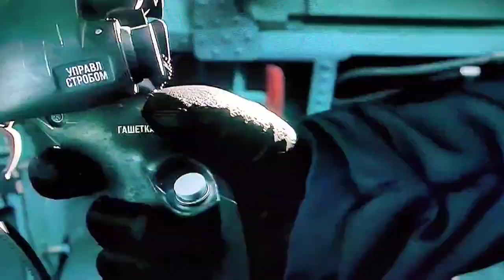SUPER LOGOS,@RBTVPANAMACITY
LES LOGOS DE @RBTVPANAMACITY